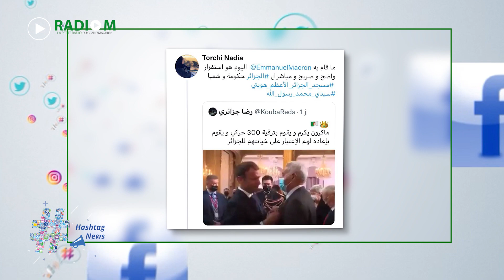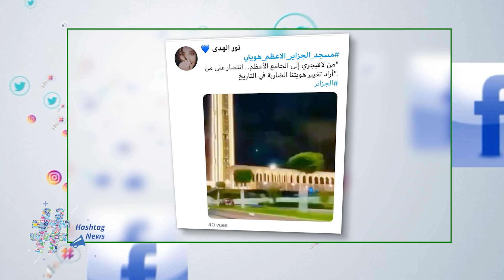HashtagNews | 22.09.2021 |إيمانويل ماكرون يغازل الحركى و جريدة الوطن تتهم بالمساس بالهوية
تقديم أميرة بوجمعة